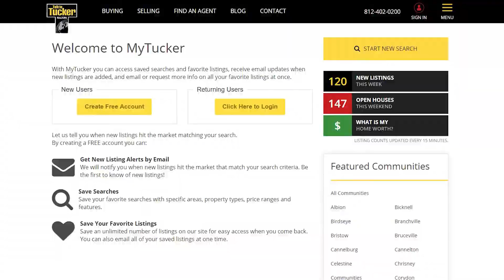Tucker Talks Homes November 20-21, 2021